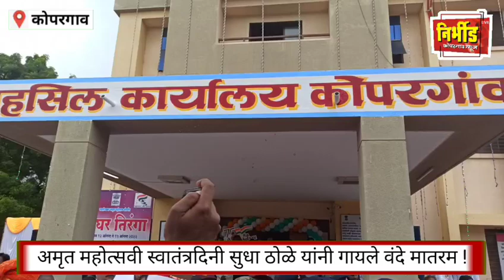स्वातंत्र अमृत महोत्सव दिनी सुधा ठोळे यांनी गायले वंदे मातरम !